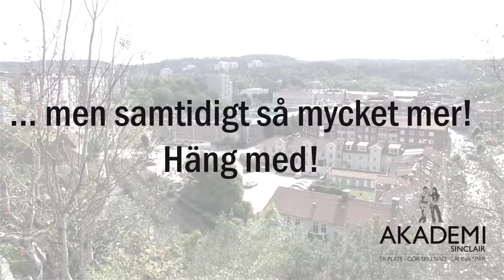Ta Plats! - Akademi Sinclairs officiella musikvideo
Akademi Sinclair är en del av Uddevalla Gymnasieskola. Här finns Estetiska programmet med inriktningarna Bild&Form, Musik, Dans, Teater och Media. Utbildningar är högskoleförberedande vilket innebär att du kan utbilda dig till nästan vad du vill efter tre härliga gymnasieår hos oss!